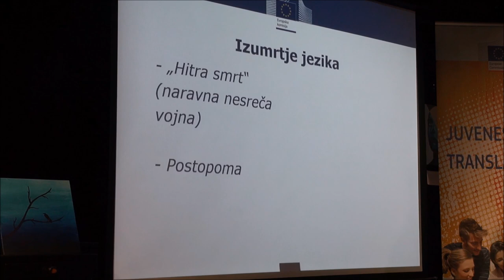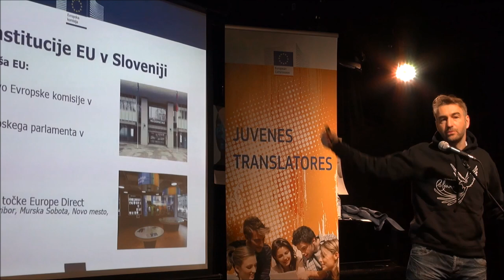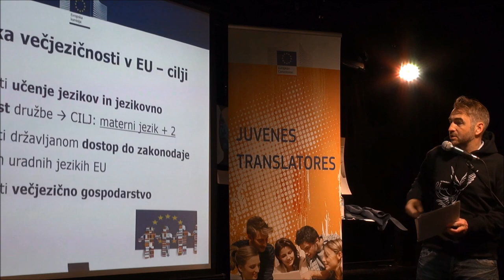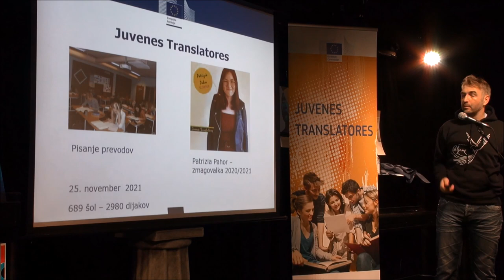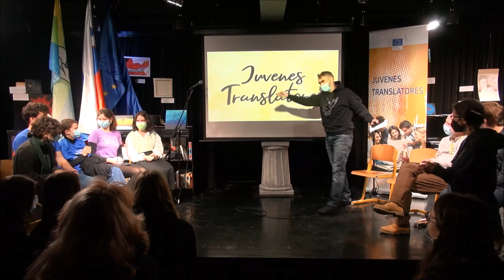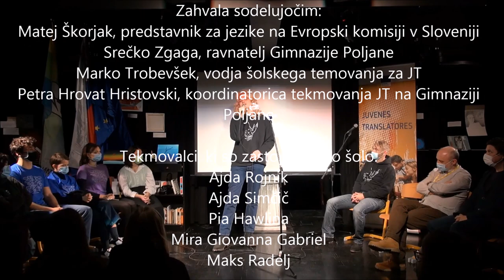Tekmovanje Juvenes Translatores 2022 Gimnazija Poljane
Zmagovalka letošnjega tekmovanja Juvenes Translatores je Ajda Rojnik, posebno nagrado dobi Ajda Simčič. Iskrene čestitke!